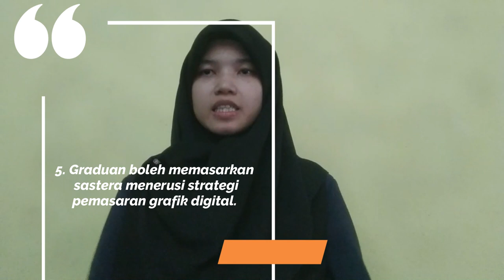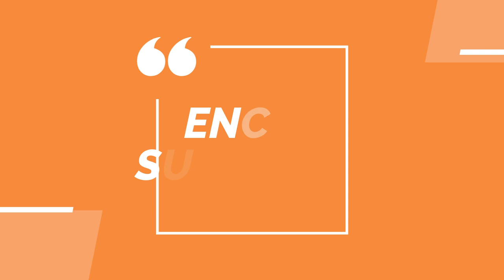PERANAN GENERASI MUDA DALAM MELESTARIKAN KESUSASTERAAN: KUMPULAN RAMLEE AWANG MURSHID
Ikuti perbincangan daripada para pelajar yang mengikuti kursus Sastera Melayu Kontemporari berkenaan dengan peranan mereka sebagai pelajar dalam memberikan sumbangan terhadap bidang kesusasteraan itu sendiri agar sentiasa relevan dengan persekitaran masyarakat pada masa kini.